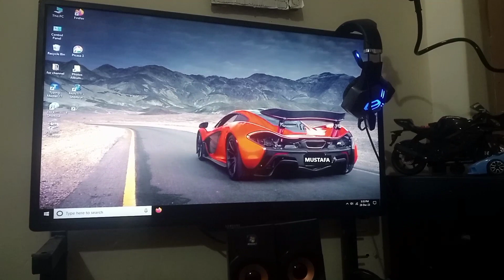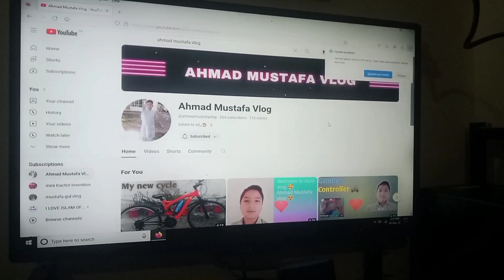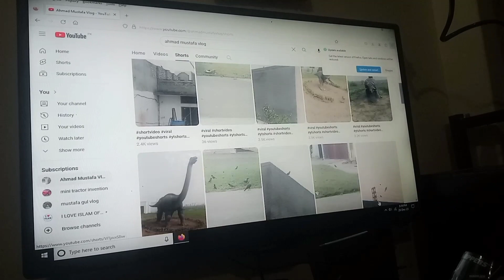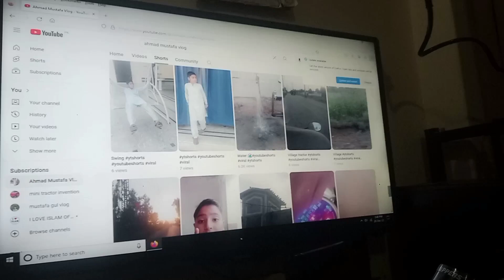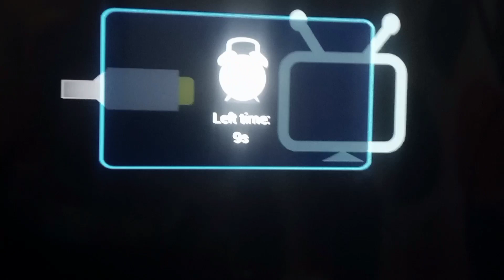My New Gaming PC vlog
Gaming PC
PC gaming
gaming
gaming PC build
my New Gaming PC
New gaming PC
How to build a new gaming PC
butget gaming PC
PC build
Building a gaming PC
My New Gaming PC setup
Gaming setup
My New Gaming PC for GTA v
Gaming computer
PC
My New Gaming PC for free fire
New pc best gaming PC
My New Gaming PC from YouTube money
Gaming PC 20 23
PC gaming setup